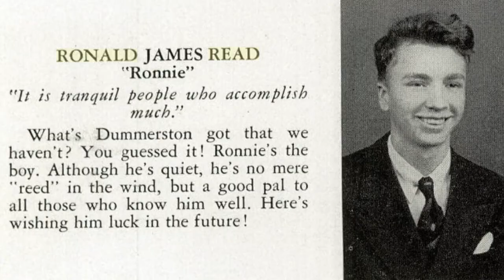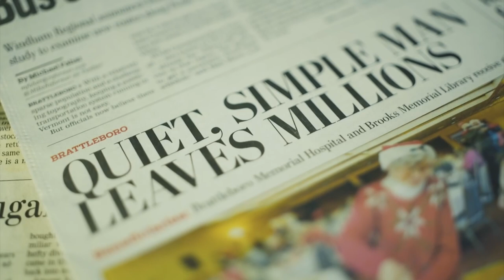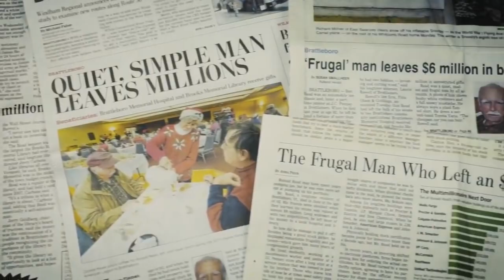From Janitor to Millionaire: Ronald Read's Astonishing Wealth Journey | Biography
In this video, I talk about the surprising sto of a janitor turned millionaire, Ronald Read. I discuss his journey from cleaning rooms to becoming a successful entrepreneur, and how you can achieve the same success.

If you're looking for an inspiring story of success, then I recommend watching this video. Ronald Read shares with us his journey from cleaning rooms to becoming a millionaire, and how you can follow in his footsteps. By watching this video, you'll learn some valuable lessons about success and how to achieve your goals.